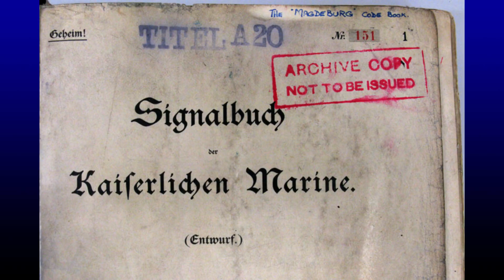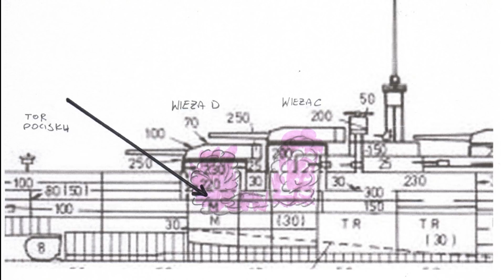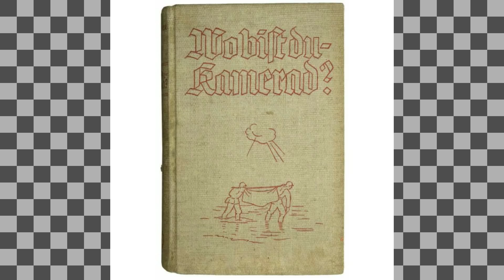Wilhelm Heidkamp - Człowiek który ocalił SMS Seydlitz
Historia marynarza który ocalił krążownik liniowy Seydlitz,
Wilhelma Heidkamp'a
Zdjecie Wilhelma heidkamp'a pochodzi z
zrobione powyżej 100 lat temu.